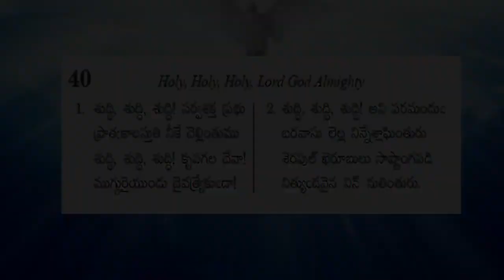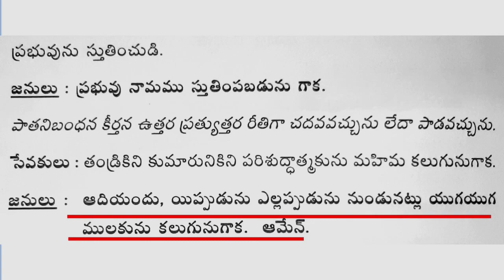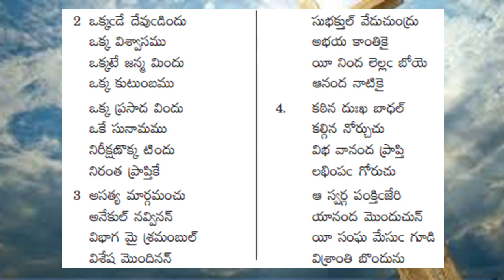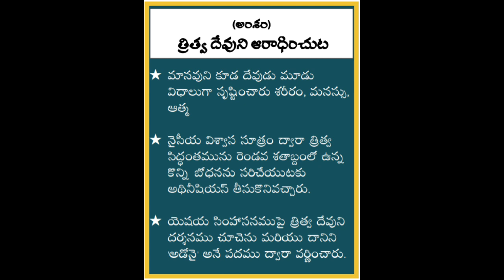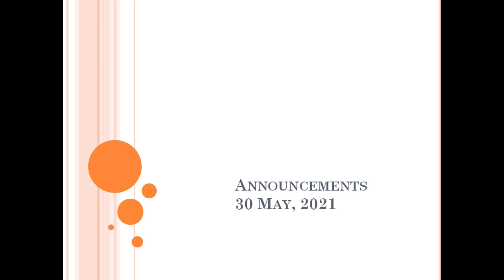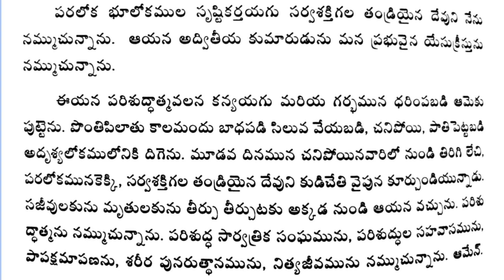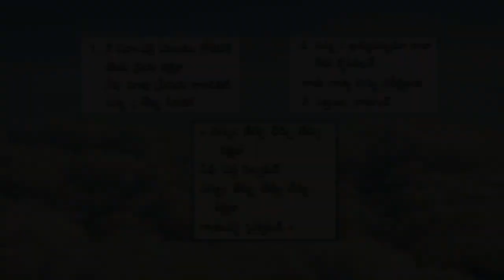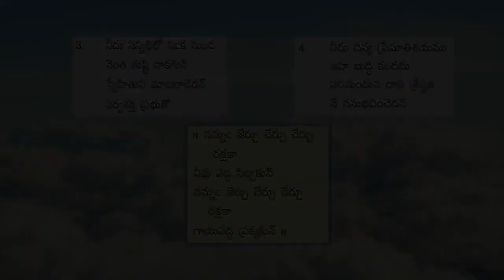30 May 2021 - St. John's Parish - St. Paul's Church - TELUGU Service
అంశం: త్రిత్వ దేవుని ఆరాధించుట
- త్రిత్వ సిద్ధాంతం వేదాంత పరముగా మరియు సంఘ విశ్వాస విషయమై ముఖ్యమైనది.

 - త్రిత్వము అనే పదము పరిశుద్ధ గ్రంథములో మనము చూడలేము గానీ దానిని గూర్చిన వర్ణన మరియు భావము పూర్తిగా గమనించగలము.

- ఏక దేవుని ఆరాధన భావమును పధిలపరచుటకు సంఘము తీసుకొనివచ్చిన పదము త్రిత్వము.
టెర్టుల్లియన్ ఈ పదమును మొదట ఉపయోగించారు. వీరు త్రిత్వమును వృక్షముతో పోల్చారు (వేరు, కాండం, ఫలము).

- మానవుని కూడ దేవుడు మూడు విధాలుగా సృష్టించారు శరీరం, మనస్సు, ఆత్మ
నైసీయ విశ్వాస సూత్రం ద్వారా త్రిత్వ సిద్ధంతమును రెండవ శతాబ్దంలో ఉన్న కొన్ని బోధనను సరిచేయుటకు అథినీషియస్ తీసుకొనివచ్చారు.

- యెషయ సింహాసనముపై త్రిత్వ దేవుని దర్శనము చూచెను మరియు దానిని 'అడోనై' అనే పదము ద్వారా వర్ణించారు.

- ఆ సింహాసనం ప్రభుత్వం చేయు సింహాసనం మరియు కృపా సింహాసనం, దాని ముందు మనం తలలు వంచవలసినవారమై ఉన్నాము.

- దేవుని మహిమ కేవలం పరలోక సింహాసనమునకు మాత్రమే పరిమితం కాలేదు ఆ మహిమ మన శరీరం అనే ఆలయము ద్వారా అది వ్యక్తపరచబడుున్నది.

- దావీదు తన కీర్తనల ద్వారా ఆయన ప్రభావమును మరియు మహత్త్వమును తన శరీరము ద్వారా వ్యక్త పరచాలని తెలియచేశారు.

 క్రీస్తు వారు కూడా తన చివరి 'మహా ఆదేశం' ద్వారా త్రిత్వమును స్పష్టమూగా శిష్యులకు స్థిరపరిచారు .

- పౌలు తన ఆశీర్వాద వచనముల ద్వారా త్రిత్వ దేవుని సిద్ధాంతమును ప్రకటించారు.

- త్రిత్వమును వివరింపలేము కానీ అనుభవించుట ద్వారా ఆయన మహిమను అన్యులకు వివరింపగలము.

BIRTHDAYS
31st May
Dr. (Mrs.) M. Shanthi Prabha
Mrs. Heera Pinto
Dr. B.S.A Andrews

01st  Jun
Mr. Donald Paul Raj
Ms. A Prasanthi

02nd Jun
Mr. Joseph Ratna Kumar
Mrs. Usha Chalam
Baby Joanne Rose

03th Jun
Mrs. Smitha A Rao

04th Jun
Ms. Shakina Khandavalli

WEDDING ANNIVERSARIES
01st June
Dr. & (Mrs.) Dr. Vasantha Rao
Mrs. & Mr. V. Gunavardhan Raju
Mrs. & Mr. K.M.M.M. Nithin

05th June
Mrs. & Mr. K Vikranth

OBITUARIES
25 May  - Mr. Kodru David Raju
26 May - Mr. S Pardhasaradhi